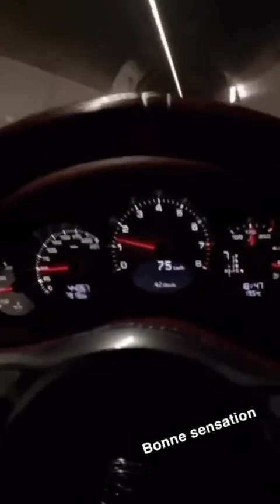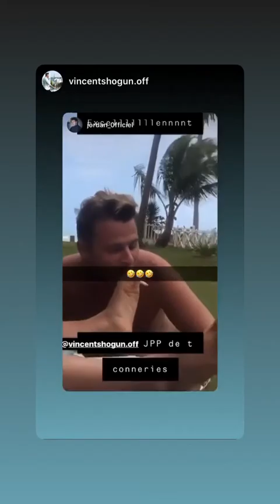JORDAN 24H STORY INSTAGRAM - 30 Mars 2020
Revivez en intégralité les Story de Jordan le 30 Mars 2020 - Pour plus de story consultez notre playlist

Bon visionnage :)